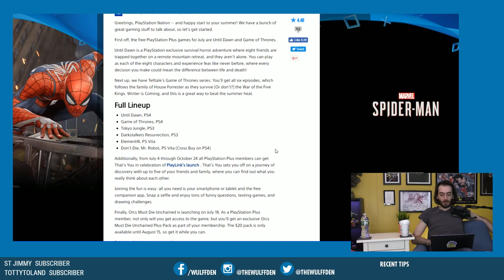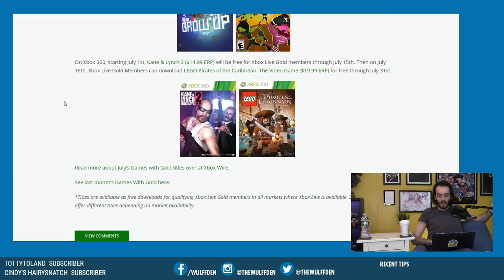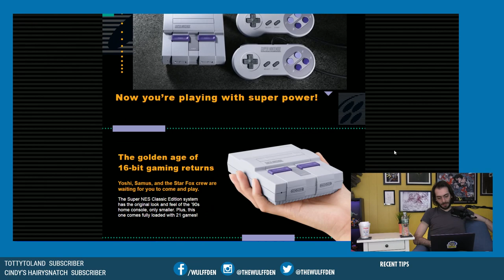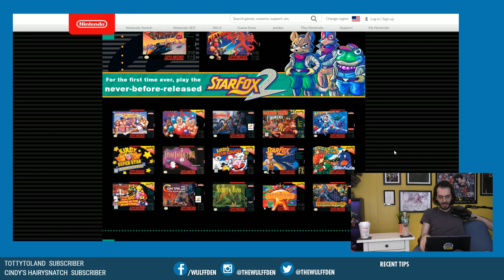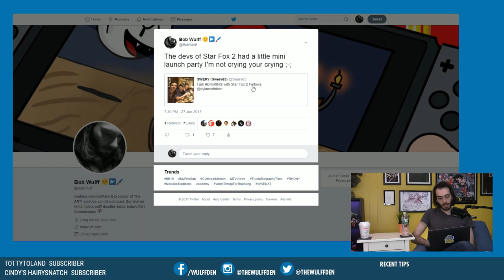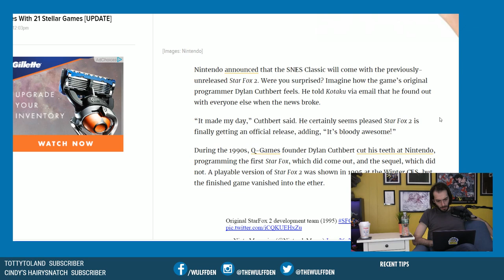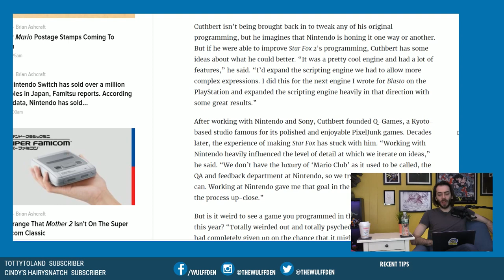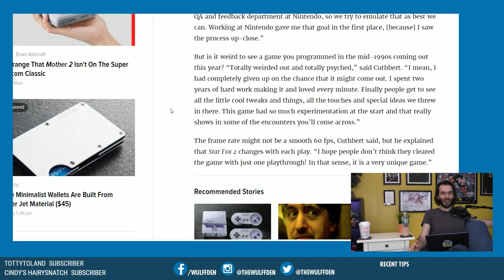Star Fox 2 on the SNES Classic is a Big Deal - Wulff Den Live Ep 78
IT'S YA BOY BOB with the Playstation Plus and Xbox Live free games for July 2017. Let's look at ALL the games that come with the SNES Classic, ESPECIALLY the long awaited Star Fox 2. ALL THIS AND MORE on THE ONLY Gaming, Entertainment & Nerd Culture Live Podcast to get a flat tire this week.

Wulff Den
696 Old Bethpage Rd #508